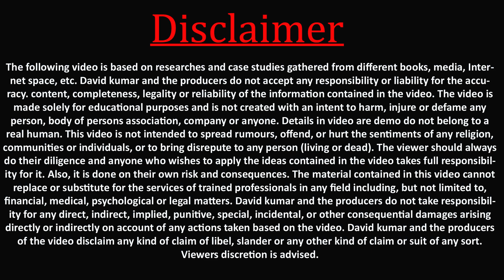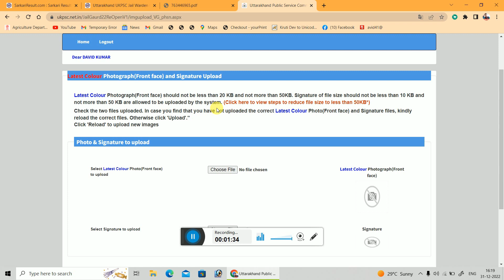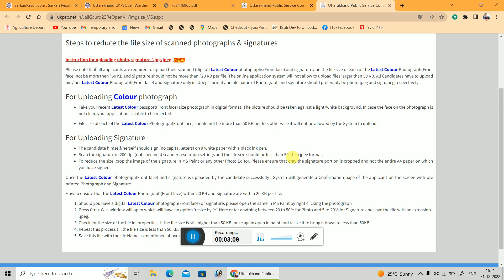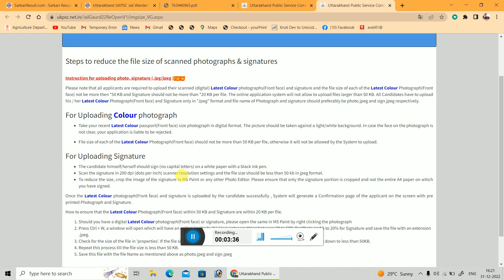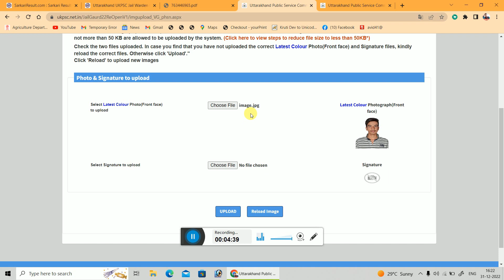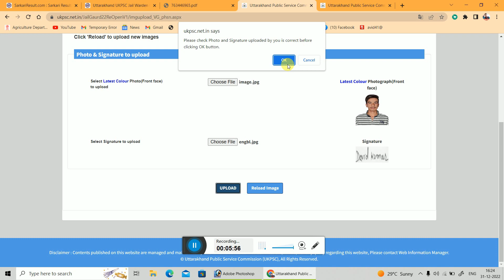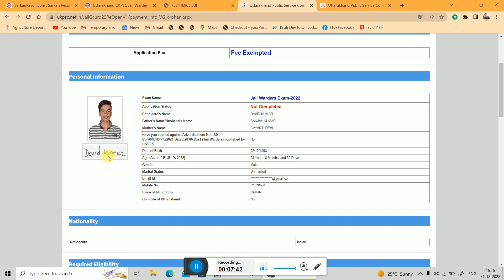Uttrakhand jail Warden Re-Open Form 2023 Photo Signature Upload Problem Solved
Jail bandirakshak form re open
Jai Bandirakshak post increase
career number 1
Uttarakhand bandi rakshak physical
Uttarakhand jail warder vacancy 2022
Uttrakhand jail warder bharti 2022
Uttrakhand jail warder physical date 2022
Uttrakhand jail warder selection process 2022
bandi rakshak uttarakhand
uksssc jail guard recruitment 2021
uttarakhand bandi rakshak bharti